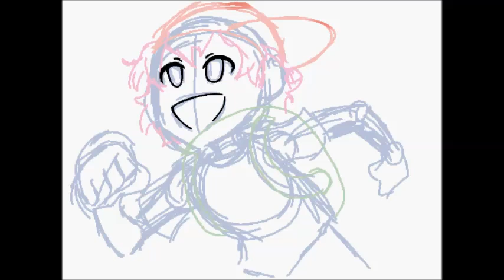Time to draw! Earthbound! Ness!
" Okay! " - Ness

Well, this Time to draw episode, it's about everyone's favorite Psychic kid! (no, not lucas...)

I'm talking about Ness! yes,sir. Got myself together to play some old school Earthbound and man it's that game awesome! Full of surprises, drama and fun!

About this drawing, i did it on my 3DS in the colors!3D app, it's more of a speed drawing, not a how to draw, even tho ness ain't that hard to draw...still i got some details wrong, but well i tried, lol at the hands. i'll keep practicing! love how the eyes came out tho!! wasn't very sure about the color so i went for blue! got his hat in the wrong direction...oh well, at the very beginning i was thinking of making him more like the actual snes character (dot eyes) but then i went for a more anime/manga look, he looks cuter i think...

The music of choice HAD to be Onett, my favorite version it's the Meele one (that's why i chose it...duh) but it's more akin to the original Mother game...not so much for onett...but well, they did used it in onett! so ah ha! works for me :3

well i think that's about it, hope someone likes this pic (stop looking at hentai and pay attention to my drawings for a bit!!). ok no xD